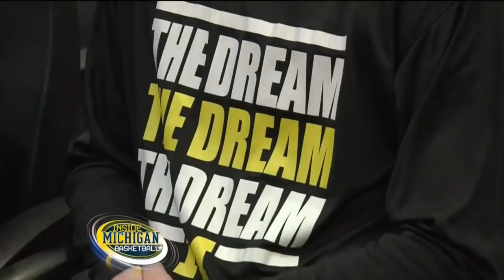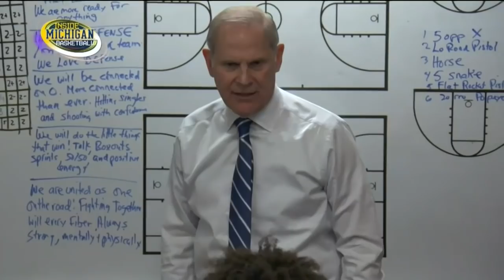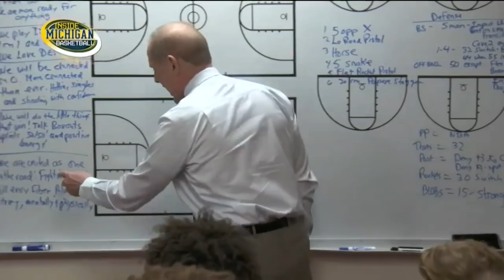2018-2019 Inside Michigan Basketball Episode 8